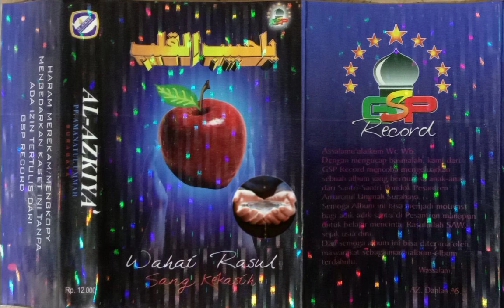Ya Ilahana AL AZKIYA